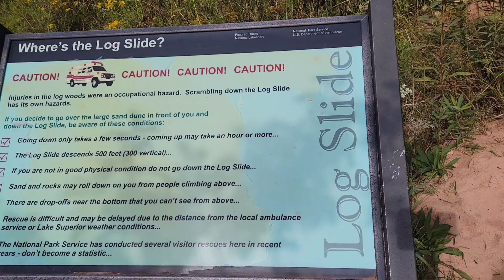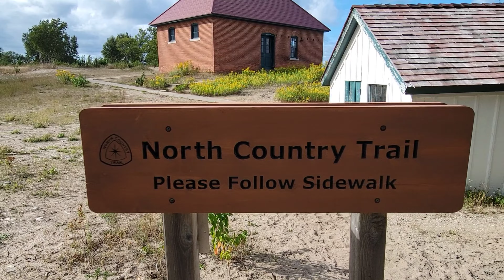Best Beginner Trip? | Pictured Rocks National Lakeshore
I'm guided by my friend, Jason, from Jason Outdoors. He is an expert on this trail and it did not disappoint! Pictured Rocks National Lakeshore is absolutely beautiful,  flat and easy to hike, boasts gorgeous campsites, and is surrounded by unlimited water sources. What else could you ask for?